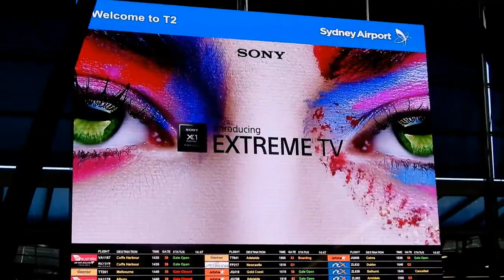My trip to Sydney, Australia :)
Social Media!